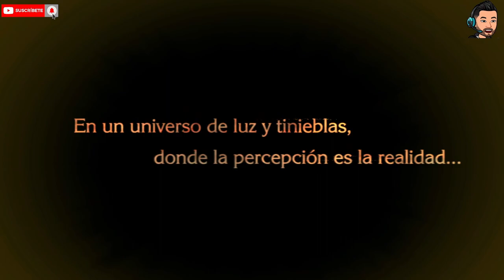Bayonetta Chapter I Prologue: The Vestibule HD